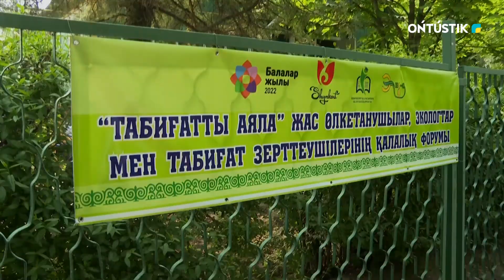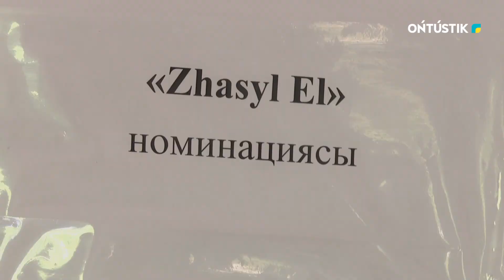«ТАБИҒАТТЫ АЯЛА» ҚАЛАЛЫҚ ФОРУМ